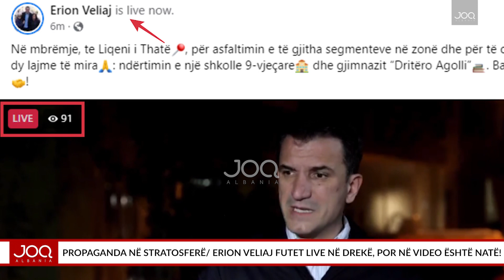Propaganda në stratosferë/Veliaj futet LIVE në drekë, por video është natë! Administrata e braktis!